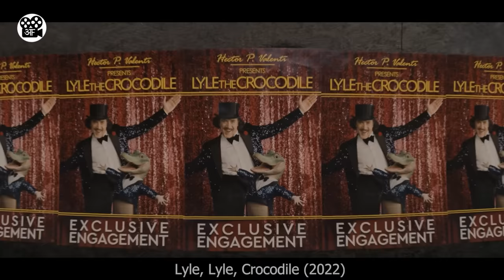Cute little animal can talk to Humans | Film/Movie Explained in Hindi/Urdu | Movie Story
This is a Movie Explanation video about a singing dancing crocodile, who lives in the home of a family that just moved in, they are unaware of the presence of this wild creature in their house, but later on they discover that it is harmless and is quite intelligent for a crocodile. Later on it becomes a very important part of the family.